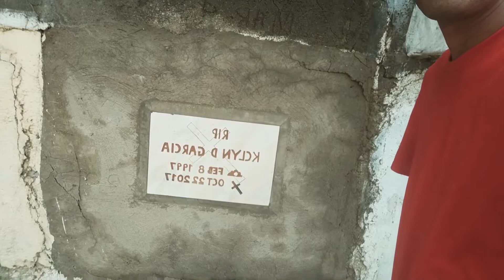Ang tunay na dahilan kung bakit pinasok ko ang pagiging isang youtuber..A short story of me😇😇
Plz support my youtube channel mga ka pana and thank you very much..godbless you all..